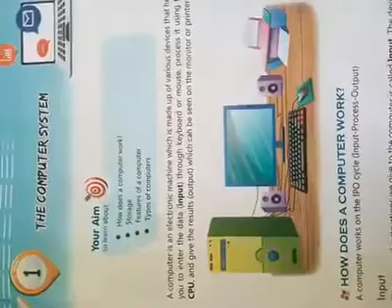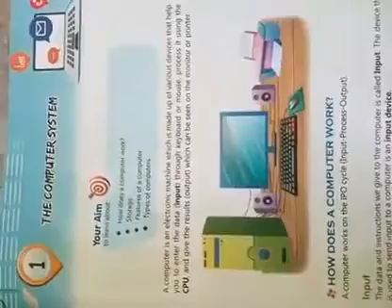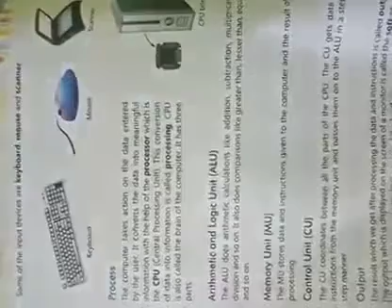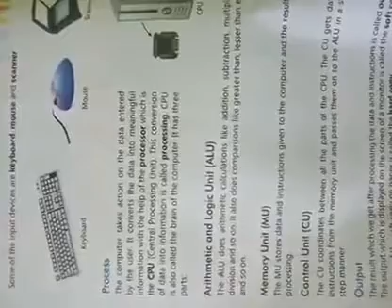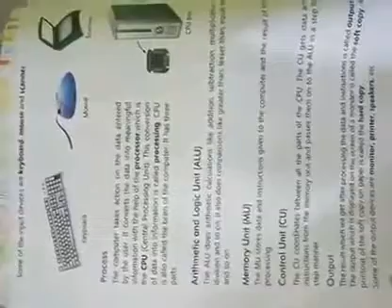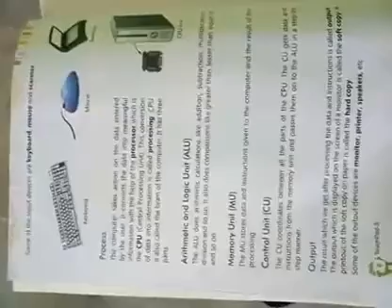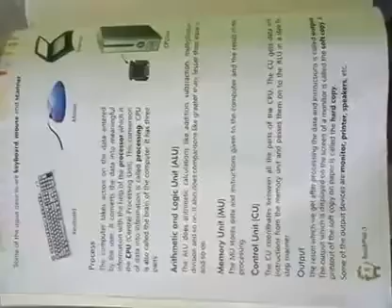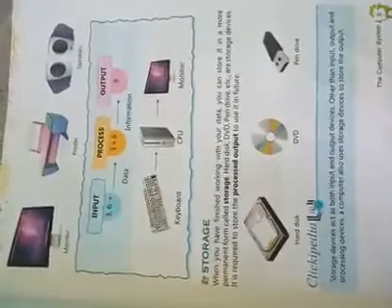Class 3rd . Computer